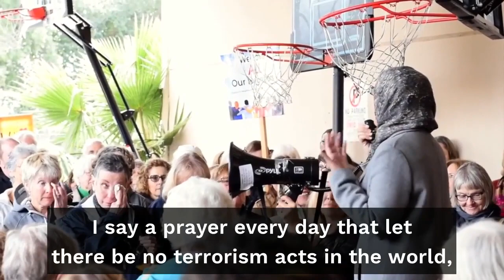Interfaith Peace Ring Around The Mosque | Hina Khan Mukhtar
After Jumu'ah prayers on Friday, February 10, 2017, nearly 120 well-wishers held hands and created a ring at MCC while worshipers inside performed prayer.

This symbolic ring by Christians and Jews in the East Bay was to show support to Tri-Valley Muslims in response to the Trump administration’s “Muslim ban” when so many Muslims were not being allowed back into the country.

Together, we strengthened our community in this amazing show of solidarity. This ring was organized by the Tri-Valley Clergy Association. A special thank-you to Pastor Heather Hammer at Lynnewood United Methodist Church in Pleasanton for taking the lead on this meaningful showing of support and solidarity during uncertain times for the American-Muslim community.

Speakers who spoke inn solidarity with Muslim Americans, immigrants, and refugees included Rev. Lucas Hergert, Rev. Heather Leslie Hammer, Rabbi Laurence Milder, PhD, and Hina Khan-Mukhtar.

Hina Khan-Mukhtar is a married mother of three young men and one of the founders of the homeschooling co-operative known as ILM Tree in Lafayette, California, which now serves over 35 homeschooling families in the East Bay. In addition to having taught Language Arts to elementary, middle school, and high school students, she is also involved in interfaith dialogue. Hina was a monthly contributor to The Muslim Observer’s “Raising Our Ummah” column and also writes for Seeker’s Guidance where she shares parenting advice and ideas for nurturing spiritual traditions in childhood.